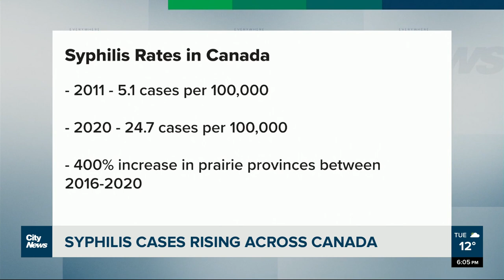Syphilis cases rise across Canada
Syphilis and congenital syphilis cases continue to rise in Canada, with prairie provinces being considered hotspots. Mike Albanese speaks to a medical microbiologist about what you can do to stay safe.